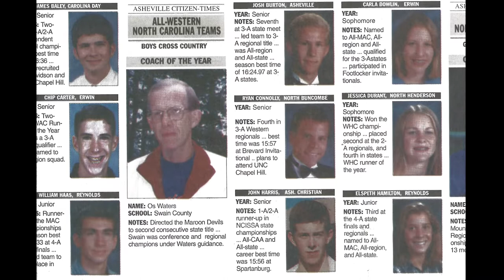Mark Sale Weekly Message - June 23, 2021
Swain County Schools Superintendent, Mark Sale, talks about the end of the 2021 Spring Athletic Seasons with Coaches Adam Jaimez and Ian Roper. He also observes a Moment of Silence for Coach Os Waters.